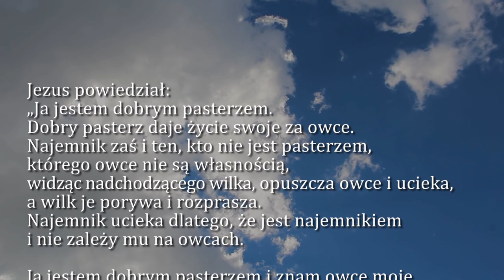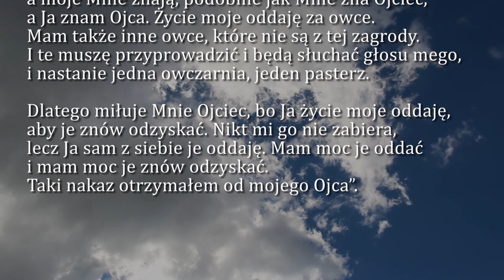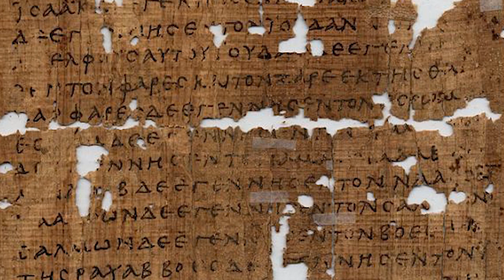Dobra Nowina na dziś | 25 kwietnia - IV Niedziela Wielkanocna (rok B)